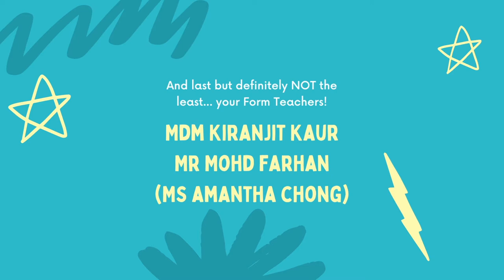Official 1 Graciousness Welcome Video 2022